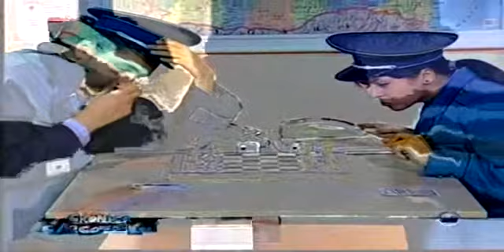Cronica Carcotasilor 12.10.2011 (Sceneta Comica Politistul Etno-Bou-Tanic)